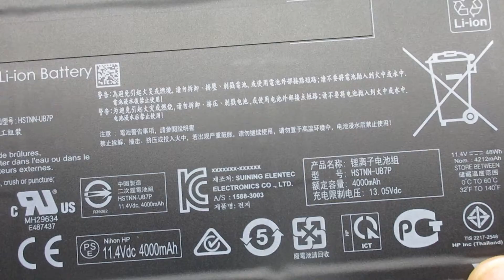Original Hp RU03XL HSTNN-UB7P ProBook x360 11 G3 G4 Computer batteries,Laptop Battery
Models Number:
HP HSTNN-LB8K
HP HSTNN-UB7P
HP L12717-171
HP L12717-1C1
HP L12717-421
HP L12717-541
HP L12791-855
HP RU03048XL
HP RU03XL

HP ProBook x360 11 G3
HP ProBook x360 11 G3 Education
HP PROBOOK X360 11 G4
HP ProBook X360 440 G1